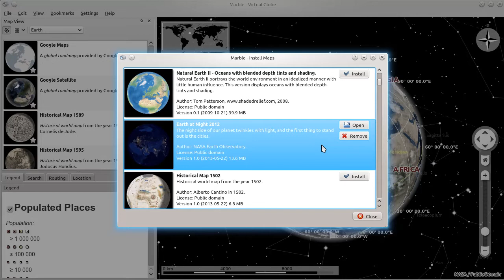Map theme installation in Marble 1.6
Marble 1.6 comes with a redesigned map theme installation dialog. For the first time it is also part of the Marble Qt application, so Windows and Mac users are now able to install additional map themes conveniently as well.
Version 1.6 is scheduled for release in August 2013 (part of KDE 4.11).